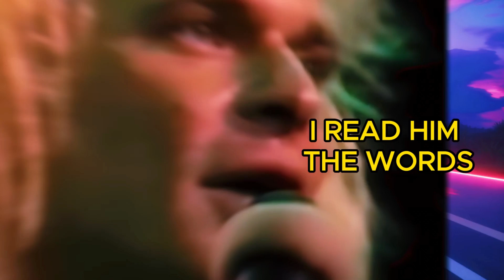VAN HALEN's David Lee Roth: This is how I wrote the lyrics in the 1980's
In our ongoing series of classic ROCK SHORTS, listen to VAN HALEN's David Lee Roth explain how he used to write the lyrics for the band's albums.

or download the BEST music-related mobile game directly from the your usual app store